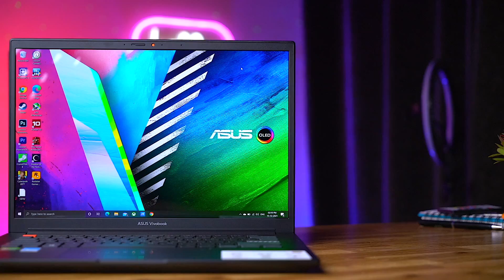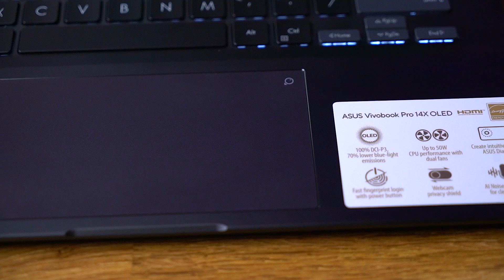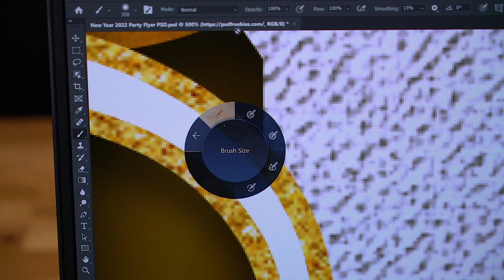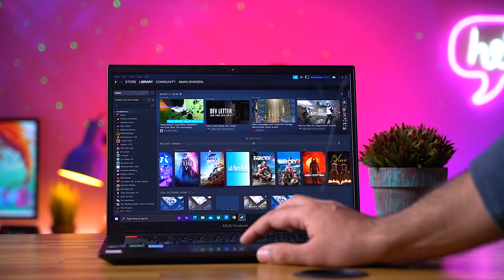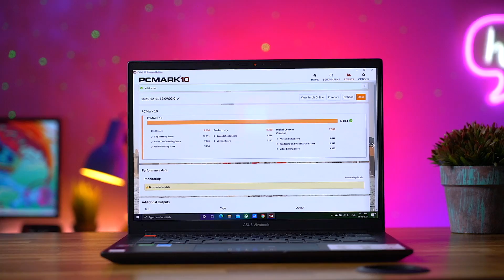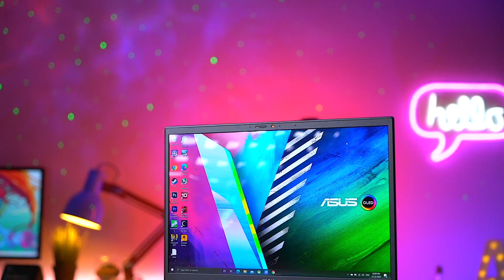ASUS Vivobook PRO 14x/16x OLED Review ⚡️ Ryzen 9-5900HX RTX 3050 - BEST LAPTOP 2022 (Hindi)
Asus Vivobook PRO 14x/16x OLED Review | Ryzen 9-5900HX RTX 3050 - Best Gaming Laptop with OLED Screen for Youtuber/Content Creators

This portable 14-inch variant of the  Vivobook Pro 14x laptop comes with a 2.8K OLED screen with a 90Hz refresh rate while the VivoBook Pro 16X comes with a better 4K OLED panel that has a resolution of 2880x1800 pixels. It is powered by a AMD Ryzen 9 5900HX processor combined with Nvidia Geforce RTX 3050 4GB Graphic Card. Asus Vivobook Pro 14X Laptop comes with 16GB of RAM. The Asus Vivobook Pro 14X OLED packs 1TB of SSD storage. Connectivity options include Wi-Fi 802.11 ax, Bluetooth and it comes with 4 USB ports (2 x USB 2.0), USB 3.2 Gen 1 (Type A), Thunderbolt 4 (Type C), HDMI Port, Multi Card Slot, Headphone and Mic Combo Jack ports.

ASUS Vivobook Pro 14X OLED Full Specification
Ryzen 7 5900HX Processor
Nvidia RTX 3050 4GB GDDR6 Graphics Card
14" 2.8K 90Hz OLED Display
16GB DDR4 3200MHz Memory
1TB PCIe NVMe SSD
Microsoft Windows 10 (64bit)
WiFi 6, Bluetooth 5.1